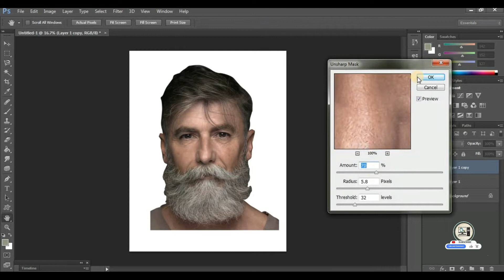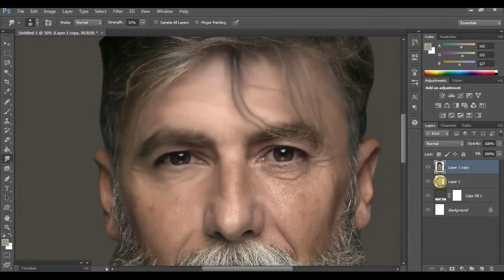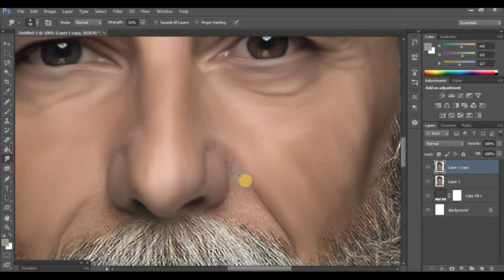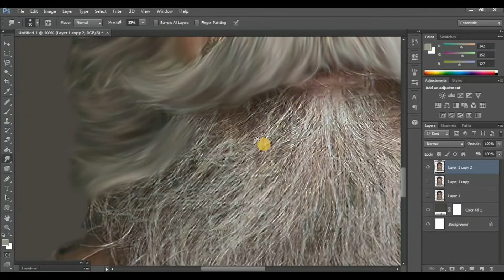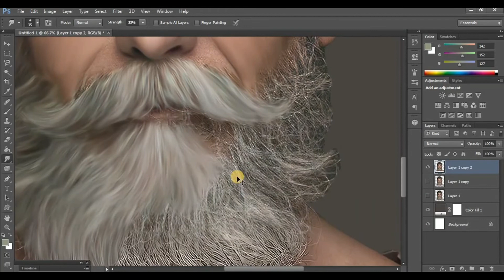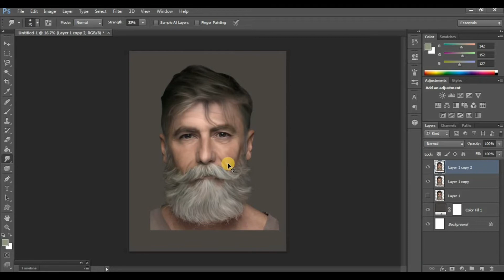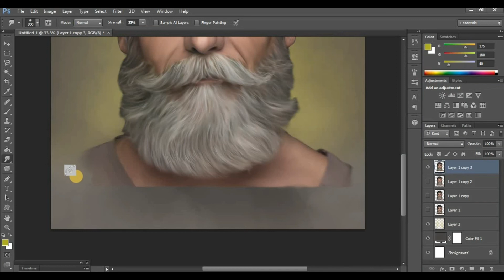New digital photo art in photoshop for beginners learning step by step..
👍👍👍👍👍CLICK HERE 👍👍👍👍👍

digital painting of Madhuri dixit for beginners step by step learn

beautiful actress digital painting tutorial for beginners step by step learn

Indian old man restore new look like digital painting in photoshop learn  step by step

Tamil Indian most beautiful actress digital painting art tutorial for beginners in photoshop

Punjabi model Ihana best digital photo editing in photoshop for beginners learning step by step

Sai Pallavi Indian actress beautiful digital painting in photoshop  for beginners learning step by step. ❤❤

❤. keep supporting. ❤

Beautiful actress digital painting art tutorial for beginners step by step learn photoshop ❤👍❤

Tamil Indian beautiful actress digital painting tutorial for beginners step by step learn. 👍👍🇮🇳

Tutorial. ❤
Aishwarya ray bachchan mem beautiful photo editing in PHOTOSHOP.👍👍

Indian culture old man best digital painting tutorial in photoshop for beginners learning.